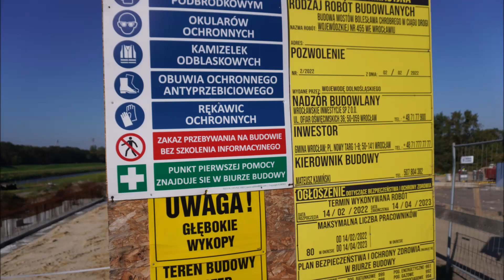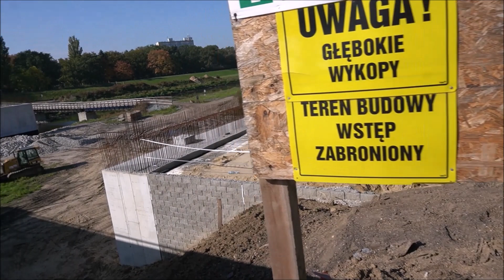Mosty Chrobrego - Where are you going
October , November - Wrocław - Bridges of Bolesław Chrobry (the first king of Poland) under construction.